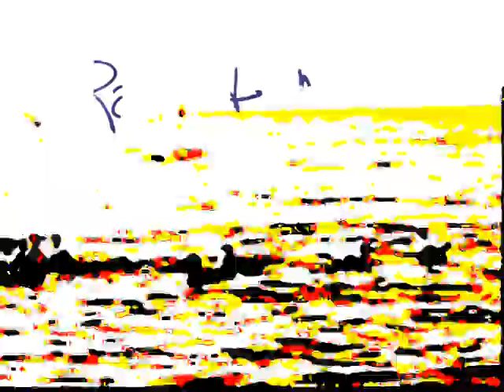Exclusive New Trailer-- Blue Bird Vertigo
It was produced by 2Deep for Shadowville Productions. This is an exclusive new trailer for an upcoming film by Ken Holmes entitled "Blue Bird Vertigo." Written by Ken Holmes and produced by Rain & Neon Productions.